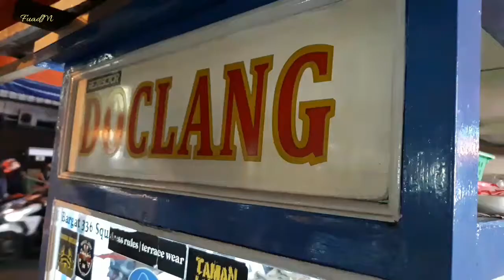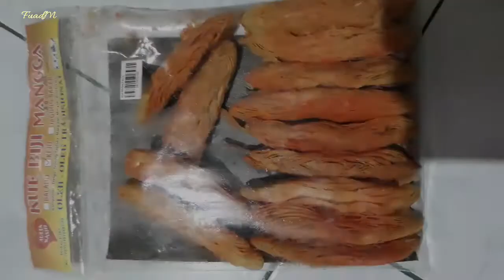Berburu Kereta Rel Listrik di Bogor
KRL, Kereta Rel Listrik yang beoperasi sampai kota Bogor terbilang cukup jauh. Dari Jakarta Kota sampai Bogor ditempuh sekitar 2 jam dengan banyak stasiun pemberhentian.